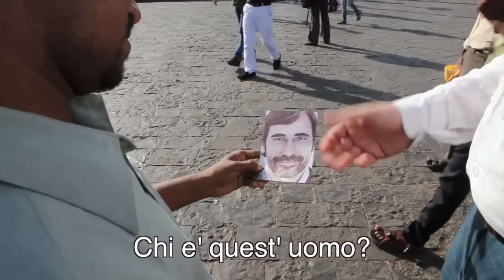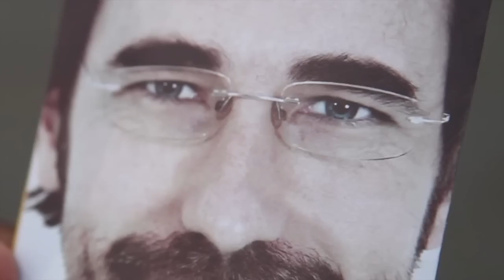Non fare l'Indiano! Vota Simone Petrangeli.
Video realizzato da Dino Previte a sostegno della candidatura di Simone Petrangeli a Sindaco di Rieti